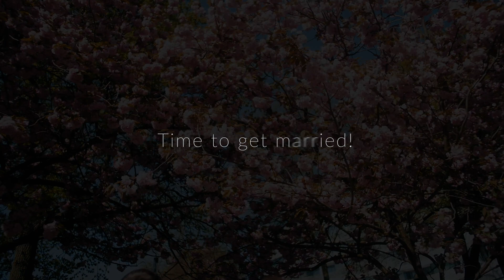Heiraten im The Fontenay